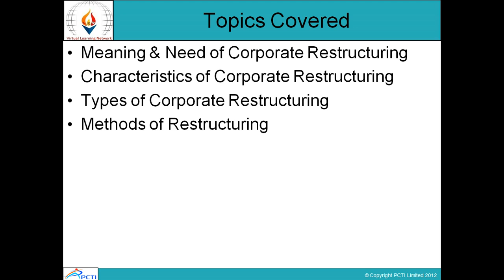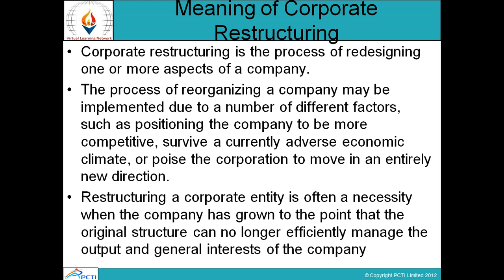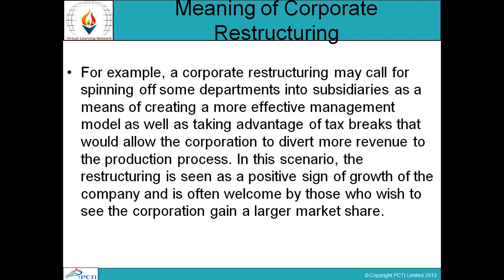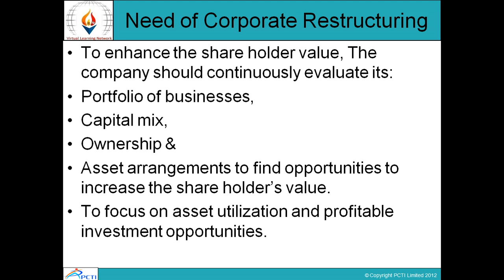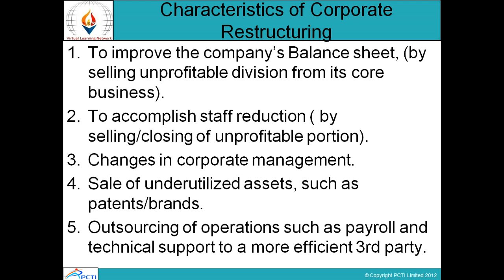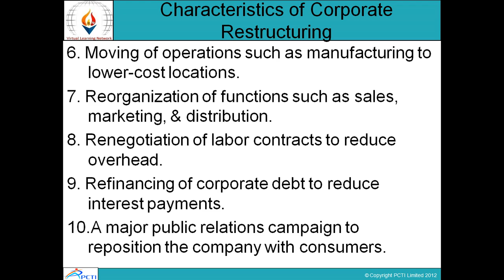Mergers and Acquisitions-Session-4